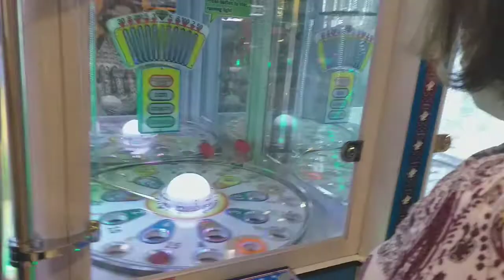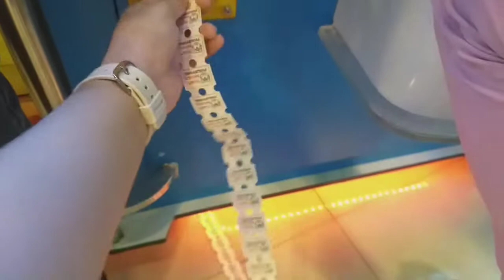Robinson Galleria South || Toms World || With Chaz&Champ Stories || Kcz World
Hola besties!!